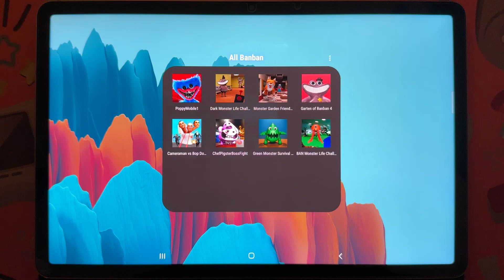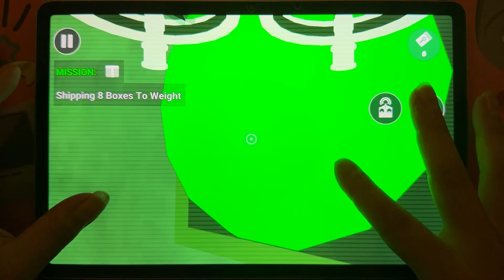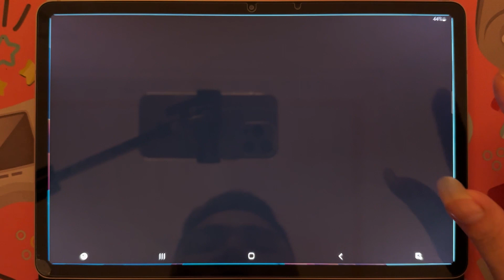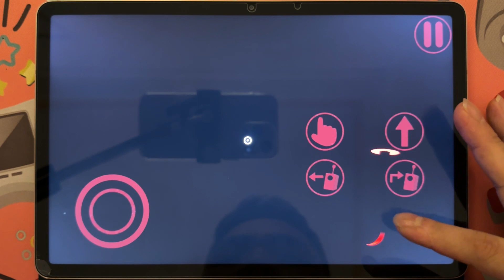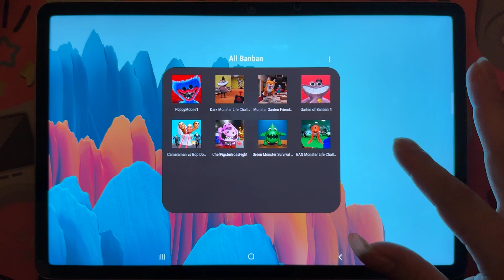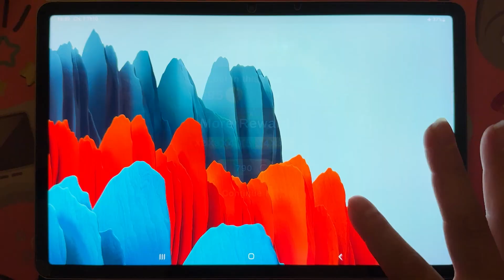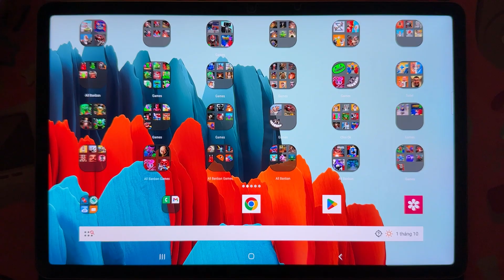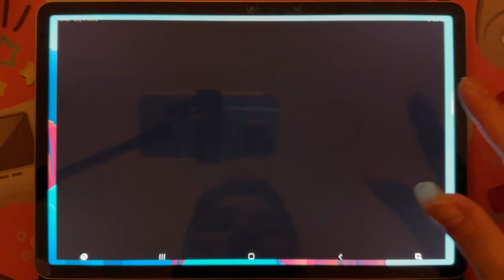Poppy Playtime Mobile,Dark Monster Life 5,Monster Garden Friend,Garten Of Banban 4,Ban Monster Life